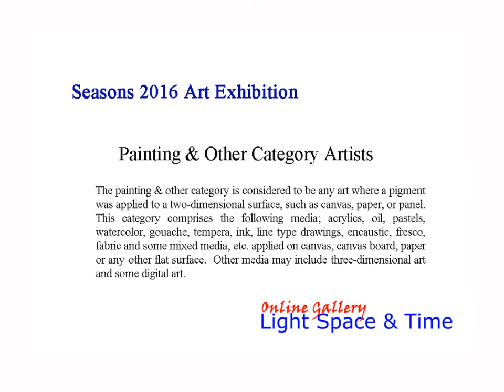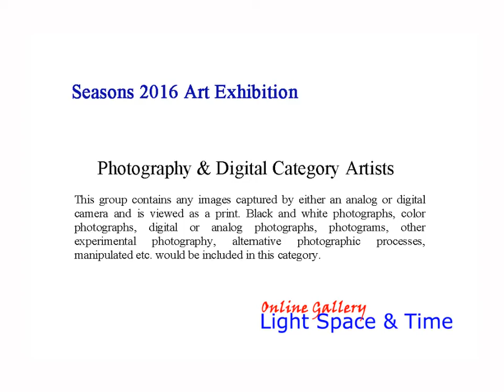Seasons 2016 Online Art Exhibition - Part 2 Painting & Photography Categories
Light Space & Time Online Art Gallery is pleased to announce that its November 2016 art exhibition is now posted on their website and is ready to be viewed online. The “SeaScapes” Online Art Exhibition theme includes any seascape subjects depicting ocean activities, seaside vistas and seashore subjects. 2D and 3D artists (Including Photographers) were asked to submit their best representational or non-representational art.

An art competition was held in October 2016 which determined and judged the art for this exhibition. The gallery received submissions from 19 different countries around the world, 31 different states. Overall, there were 491 entries judged for this art competition.

Congratulations to the artists who have been designated as this month’s category winners, along with the Special Merit and Special Recognition artists.   The gallery commends all of the winning artists for their artistic skill and their creativity, of which this online art exhibition is indicative.

To proceed to the gallery’s “SeaScapes” online art exhibition follow this